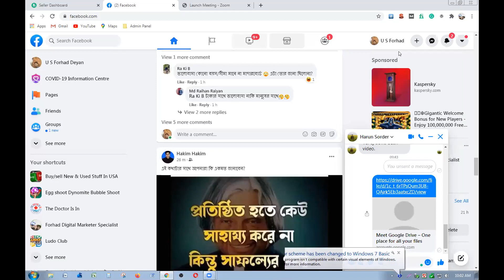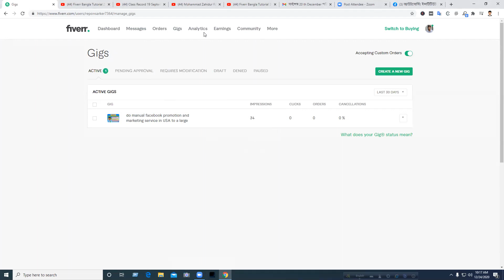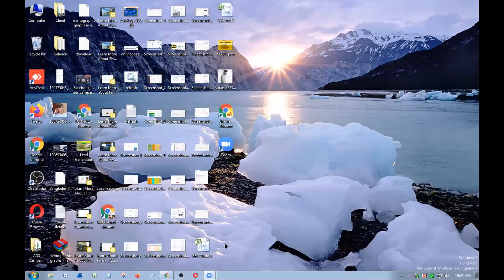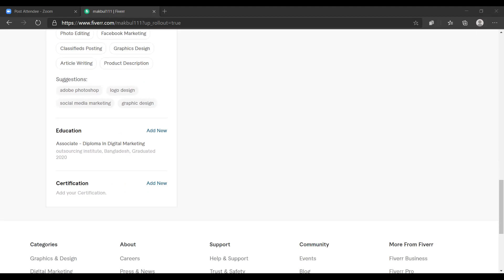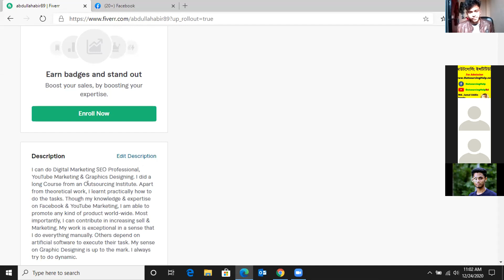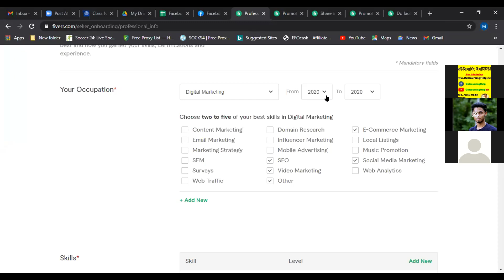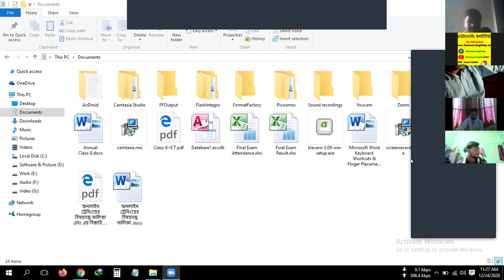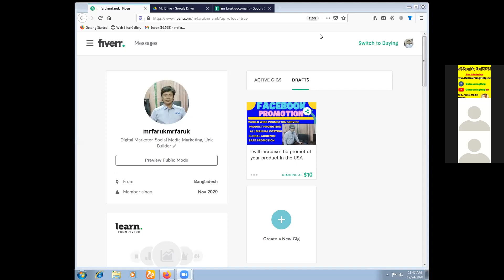Forhad Hossain | Support Class | Date: 09 -12 - 2020